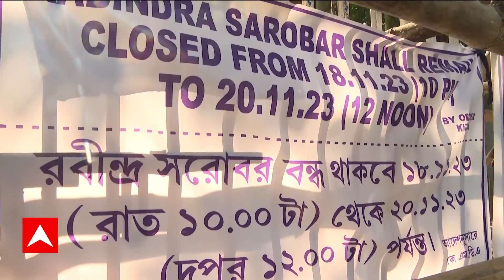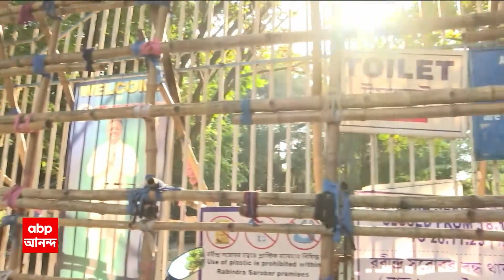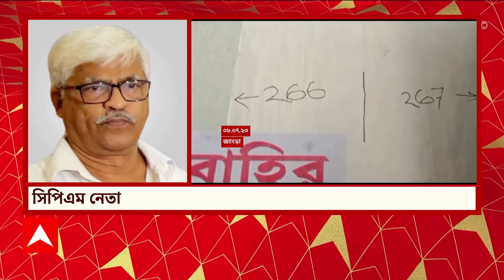Chhat Puja: শহরের সরোবরে ছট-এ নিষেধাজ্ঞা, বিকল্প হিসাবে কৃত্রিম জলাশয় তৈরি | ABP Ananda LIVE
ABP Ananda LIVE: জাতীয় পরিবেশ আদালতের নির্দেশে, এবারও ছট পুজো নিষিদ্ধ রবীন্দ্র সরোবর এবং সুভাষ সরোবরে। শুরু হয়েছে প্রস্তুতি। দক্ষিণ কলকাতা ও পূর্ব কলকাতার দুটি সরোবরের গেটগুলিকে বাঁশ দিয়ে বাঁধা হচ্ছে। আজ রাত ১০টা থেকে সোমবার বেলা ১২টা পর্যন্ত বন্ধ থাকবে রবীন্দ্র সরোবর ও সুভাষ সরোবর। প্রবেশ নিষিদ্ধ বলে দুটি সরোবরের গেটেই টাঙানো হয়েছে নোটিস। বিকল্প হিসাবে ছটপুজোর জন্য শহরের বিভিন্ন জায়গায় তৈরি করা হচ্ছে কৃত্রিম জলাশয়।